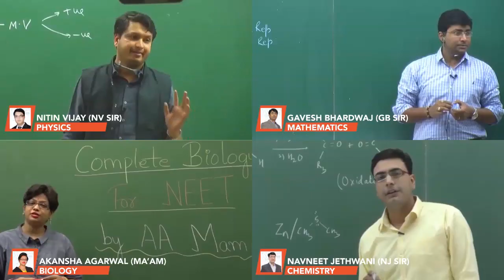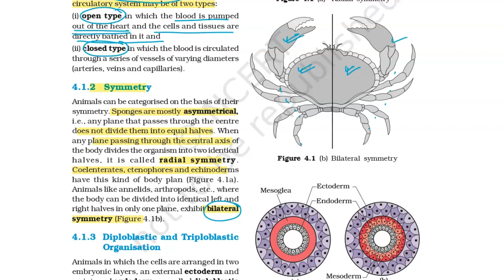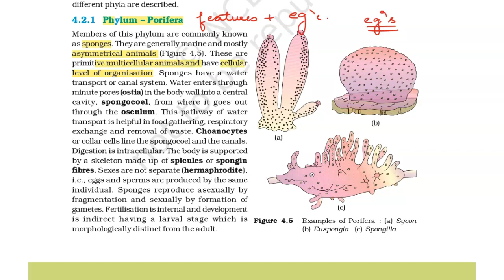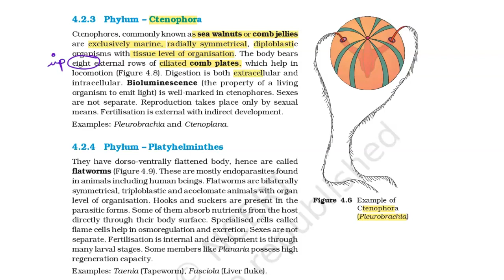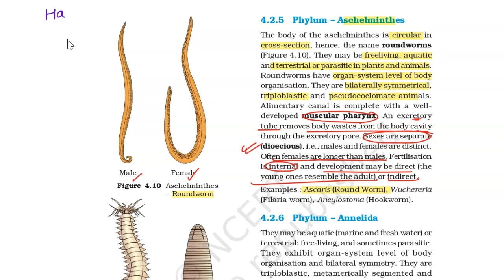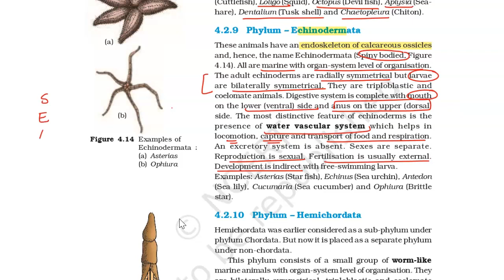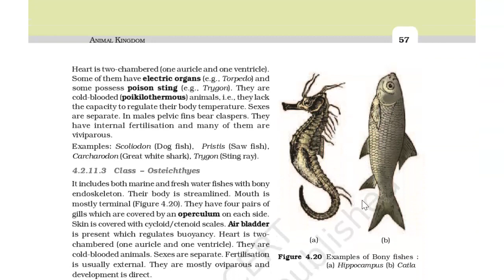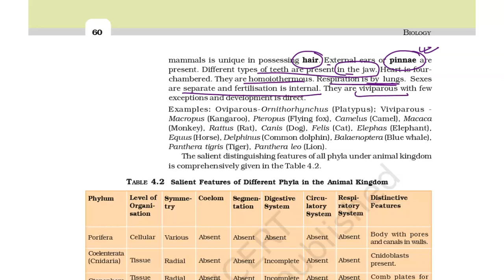NEET 2020 - Revision In 60 Days | NCERT Class 11 Chapter 4 Animal Kingdom | NEET Biology Revision